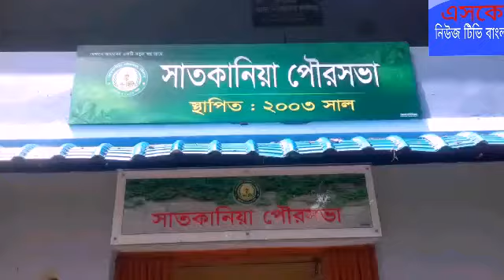সাতকানিয়া পৌরসভার নতুন ভোটারদের ছবি তোলার কার্যক্রম পরিরর্দশনে মেয়র মোহাম্মদ জোবায়ের।